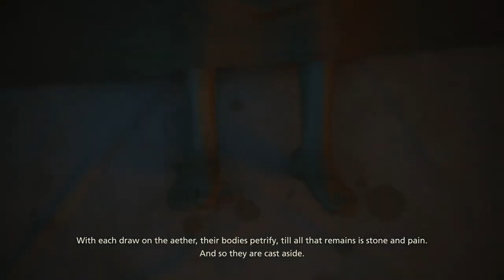FINAL FANTASY XVI PS5 Walkthrough PART 6 HOMECOMING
Homecoming
What A Bird Wants - Side Quest
Building Bridges
A Bearer's Lot
Beast Against Beast - Side Quest
Holding On